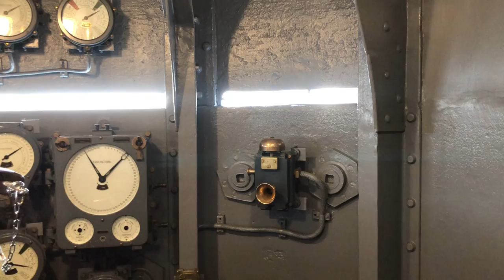Pre-WW1 Cruiser Aurora. Conning tower. Private tour. Travel Russia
View the Conning tower of the Pre-WW1 Battle Cruiser Aurora build in 1900.
This incredible battle Cruiser had seen 3 wars: Russian -Japanese war of 1904, WW1 and WW2!
During the Tsushima battle of 1904 the Japanese shell have exploded next to the tower and the shrapnel have killed the captain and wounded everybody else on the bridge.